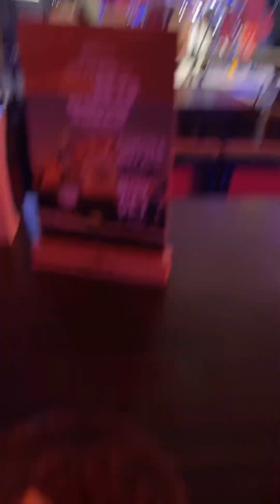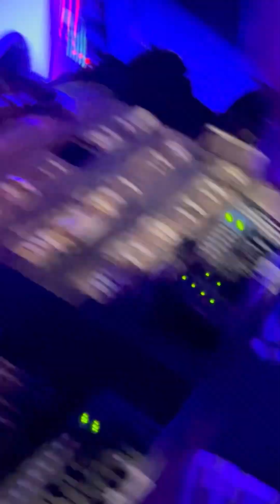Dubista Shit - SOL NIGHT (Episode 300)